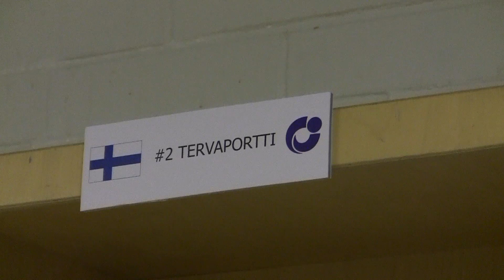Boys are Back in Tampere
Suomi - Australia avaa Maailmanliigan Superkesän´14 Tampereella 14-15. kesäkuuta